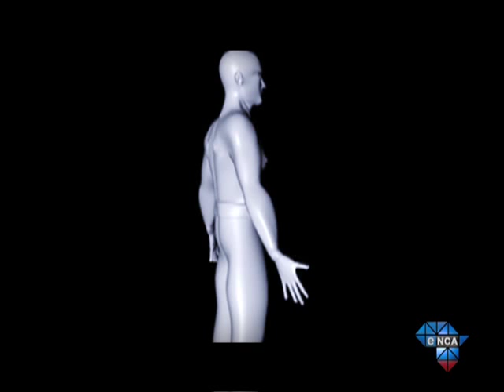Against All Odds | Pieter Du Preez makes history in Ironman competition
Hand cyclist Pieter Du Preez, achieved the impossible.Despite his physical limitations, he made history, beating 1 600 able-bodied athletes at an international sporting tournament in Australia.